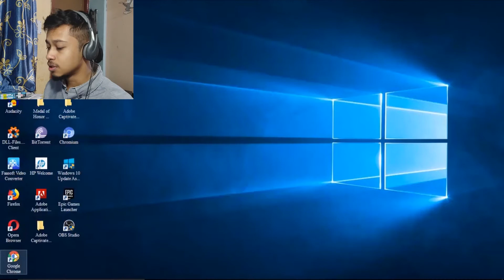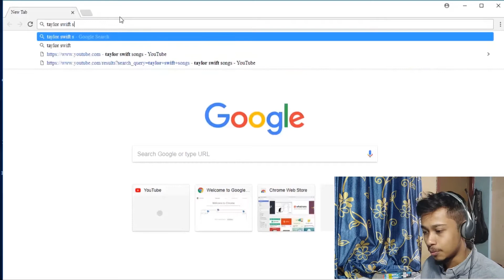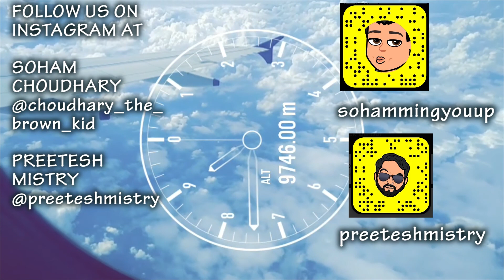Getting Over It gameplay || The rage and frustration || High Cortisol level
Fam !! We out here making content mostly informative. We are on the grind. Today's grind is about RAGE GAME “Getting Over It by Bennett Foddy !! This is the first time I have ever tried my hands on any sort of a rage game. The first level got me like “WHHHAAAAATTT”.
If the game seems a bit laggy. It is laggy, Cuz I have a most powerful laptop of all times!!
Let me give you a little spoiler. I played the entire game pretty calmly. Then I lost my nuts, I mean mind!!
Tell us if you enjoyed it !?

To watch all the not so intellegent stuff, that these two do on a daily basis. Give these guys a follow!!

Also Check these talented people out!!

jou beats: Brasil
Baueer: DumDum